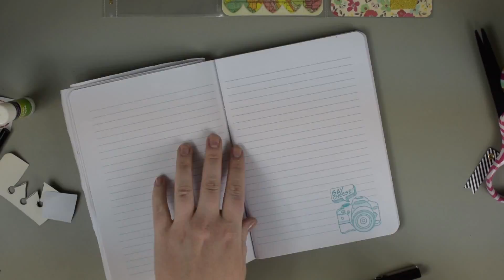Pocket Pal Letter | Keisha Egbert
This week I make a pocket pal letter to send to my pen pal Emma in England!